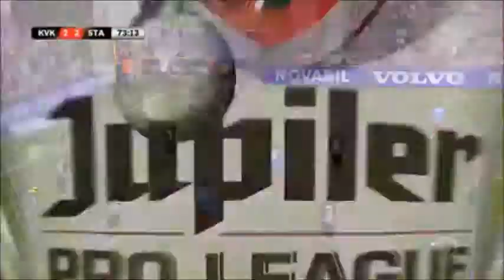Maxime CHANOT - Highlights 2014